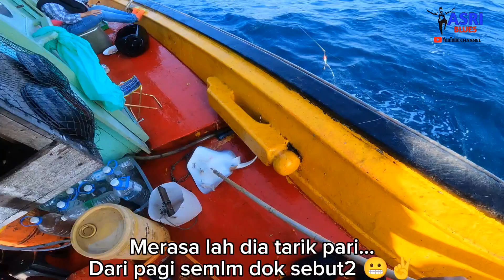CANDAT sotong dgn GADIS2⁉️... Sotong banyak saiz LEMANG...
Lebih 3 thn tak turun candat... Ini kali abam turun bwk gadis2 supaya sotong mudah terpikat... Alhamdulilah memang luar jangkaan sotong saiz besa2 kali ni... Lebih 100kg berjaya di bwk naik... Gadis pon boleh jadi awak2... Terbaik